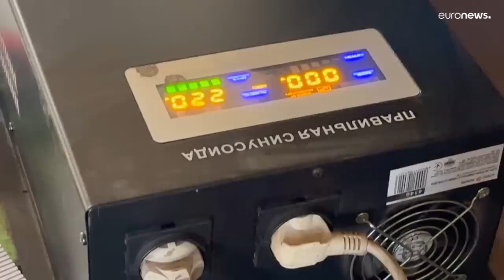L'Ukraine craint de perdre le réseau Starlink : "ce serait un coup dur pour nos transmissions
Les déclarations d'Elon Musk font craindre aux Ukrainiens de perdre le réseau Starlink alors que ses terminaux Internet permettent en partie d'unifier l'action des soldats de Kiev